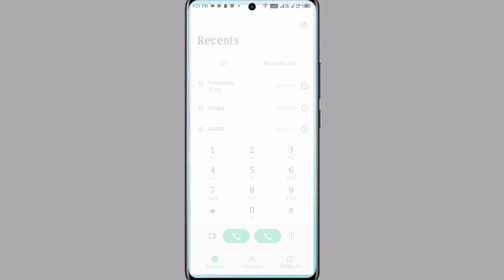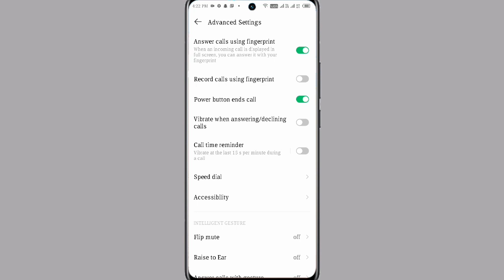Infinix Zero 20 Power Button End Call Setting । How To Call End On Power Button Infinix Zero 20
Infinix Zero 20 5G Power Button Se Call End Kaise Kare
How To End Call Power Button Infinix Zero 20 G
Infinix Zero 20 5G Me Power Button Se Call Cut Kaise Kare
How To End Call Power Button Infinix Zero 20 5G
Power Button End Call Setting Infinix Zero 20 5G
Infinix Zero 20 5G Phone Me Power Button End Call Setting On Kaise Kare

My Camera

My Trypod
My Light